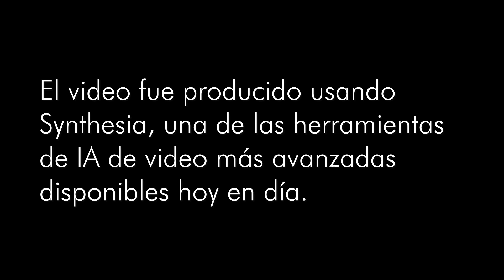Una perspectiva personal sobre el arte de Mak2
Special thanks to Mak Ying Tung2 and De Sarthe Gallery